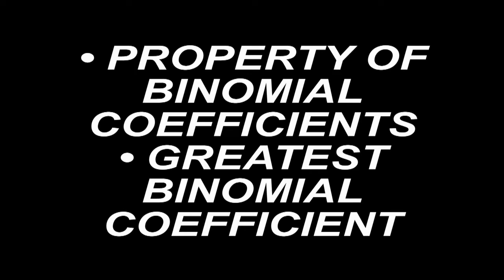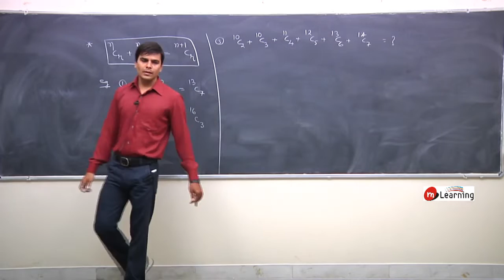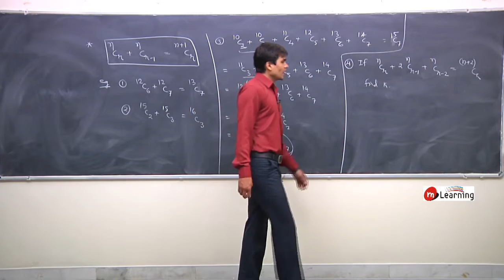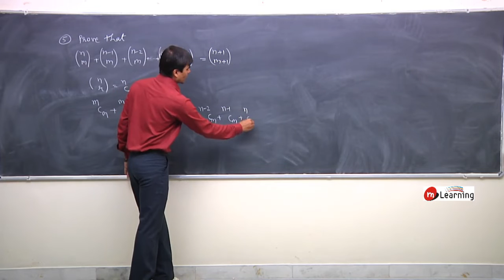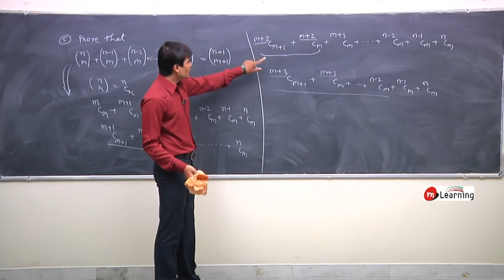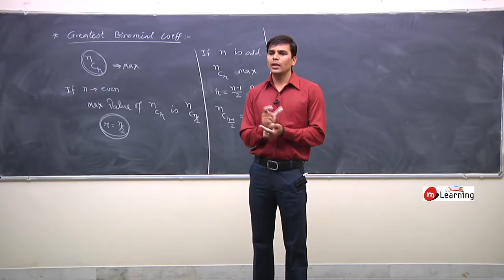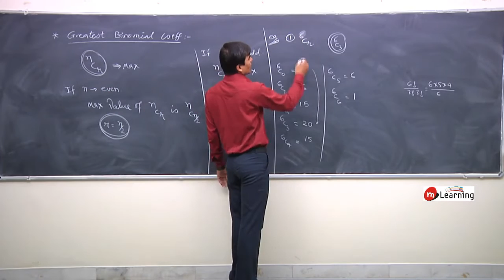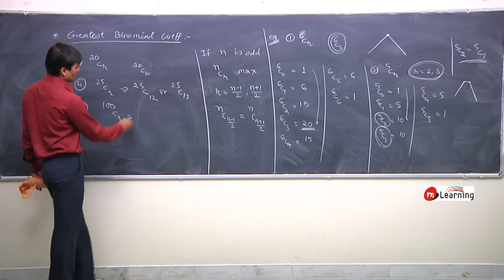Binomial theorem 07